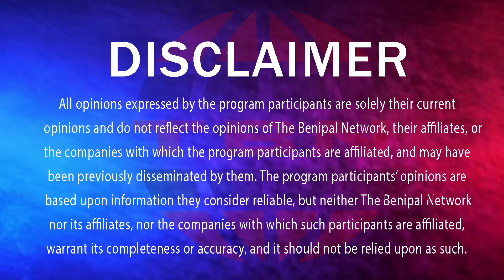ਲਓ ਜੀ ਫ਼ਸ ਗਿਆ ਪੰਜਾਬ ਦਾ ਇੱਕ ਹੋਰ ਮੰਤਰੀ (942) THE BENIPAL SHOW